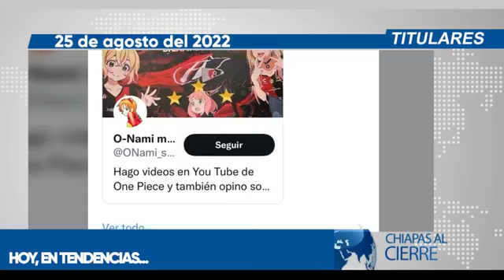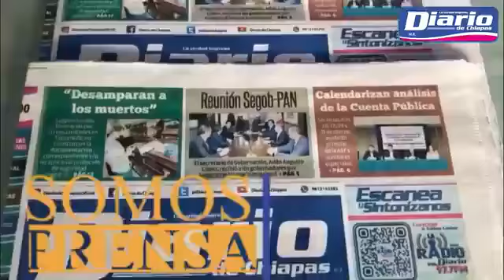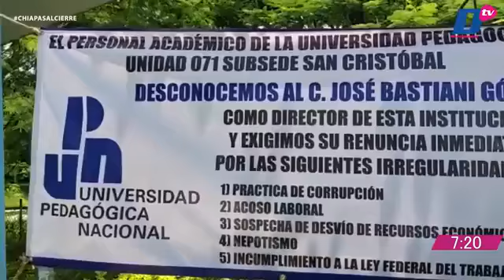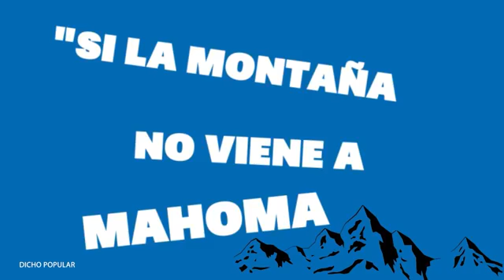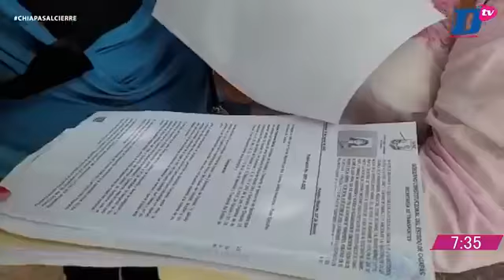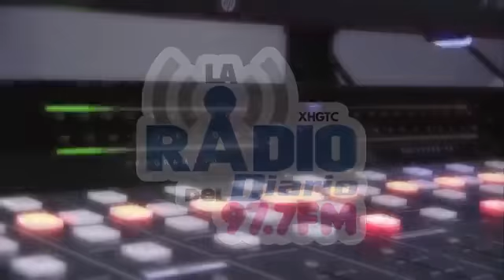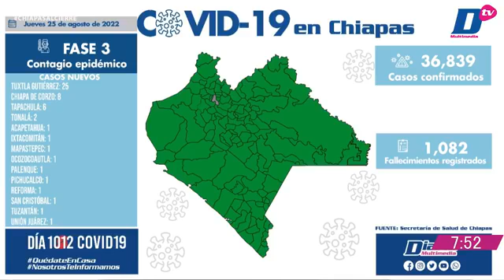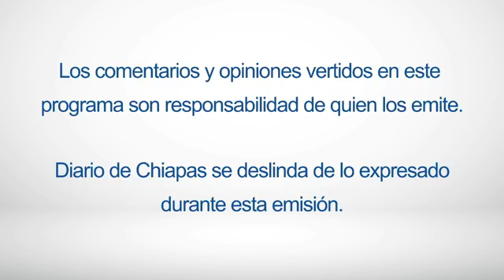En Vivo | Noticiario Chiapas al cierre | 25 de Agosto de 2022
🔺 MAR DEVORA LA TIERRA EN PUERTO MADERO
🔺 MURILLO KARAM, A PRISIÓN PREVENTIVA
🔺 FALSA ALARMA DE ATAQUE AÉREO